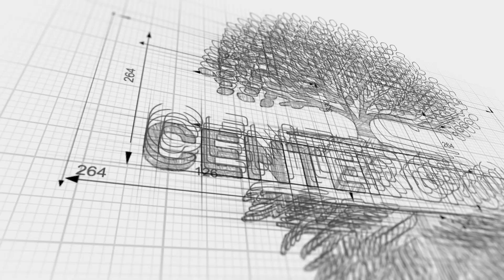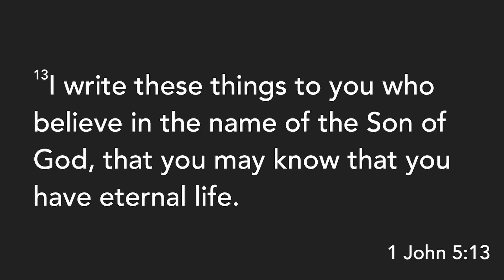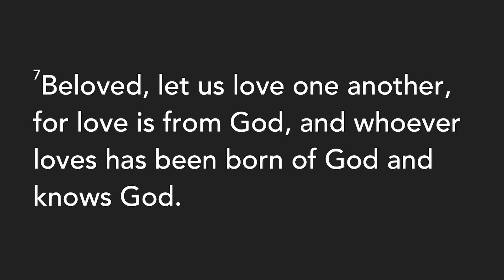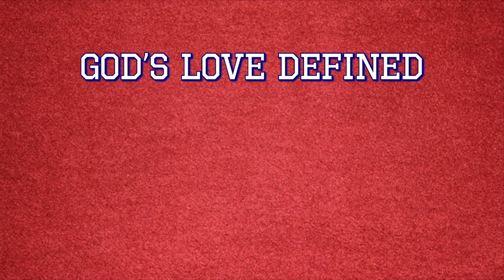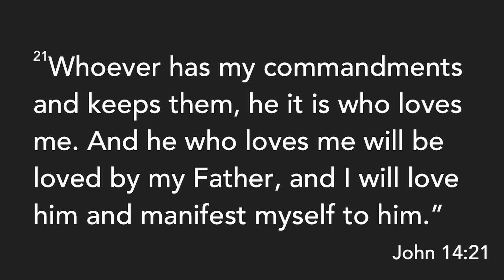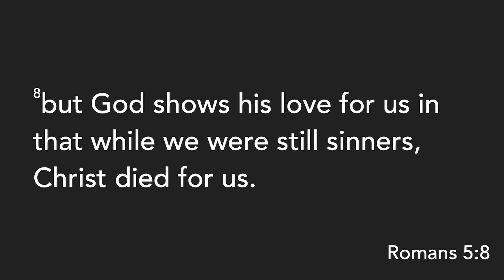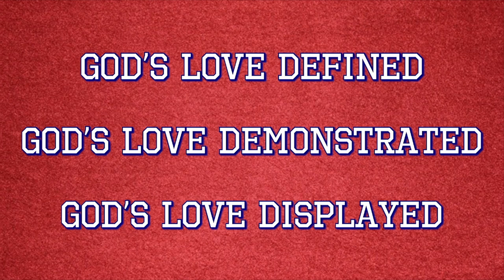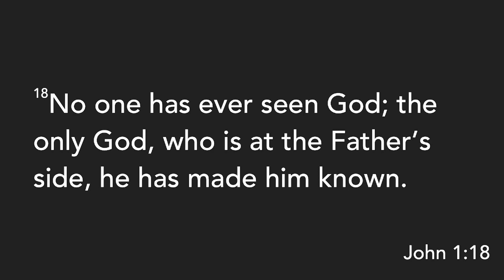Saturated In God's Love